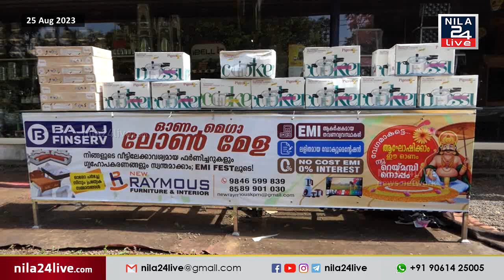ഉപഭോക്താക്കൾക്കായി വിപുലമായ ഓണം ഓഫറുകൾ ഒരുക്കി കൊപ്പം New Raymous furniture ആൻഡ് interior.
ഉപഭോക്താക്കൾക്കായി വിപുലമായ ഓണം ഓഫറുകൾ ഒരുക്കി കൊപ്പം New Raymous furniture ആൻഡ് interior. ഫർണിച്ചറുകൾ ക്രോക്കറി ഐറ്റംസ് ഹോം അപ്ലൈൻസ്  തുടങ്ങിയവയുടെ വ്യത്യസ്തവും വിപുലവുമായ കളക്ഷനുകളാണ് ഉപപോക്താക്കൾക്കായി സ്ഥാപനത്തിൽ ഒരുക്കിയിട്ടുള്ളത്.